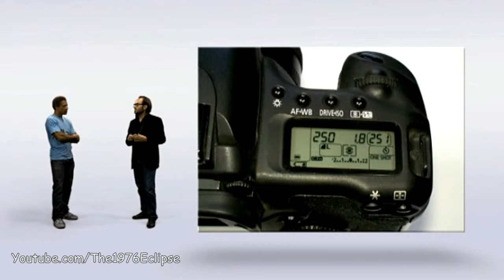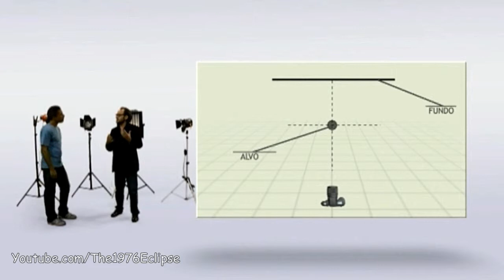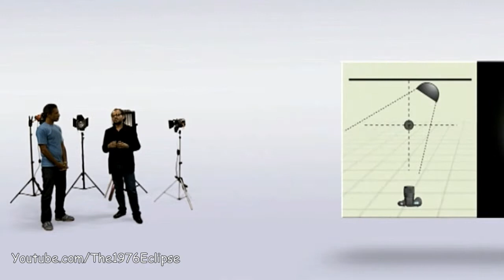Aula 28: Curso Completo de Fotografia e Vídeo Digital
O Retrato
Aula 28 - O Retrato Fotográfico em Estúdio
Nesta aula:
- Utilização de lâmpadas de luz contínua;
- Lâmpadas de estúdio;
- Utilização de contra-luz;

Curso em Português
Tudo o que necessita para fazer as melhores fotos e produzir os melhores vídeos.
Subscreva o canal para receber, por Email, as aulas, à medida que vão sendo carregadas aqui.